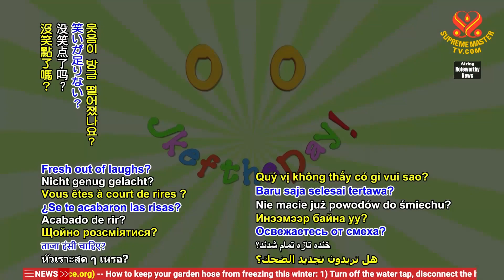2259 JOD 9 Hip gramdma 1080p